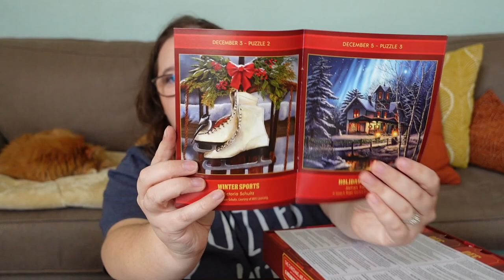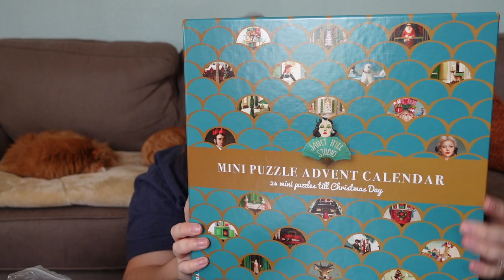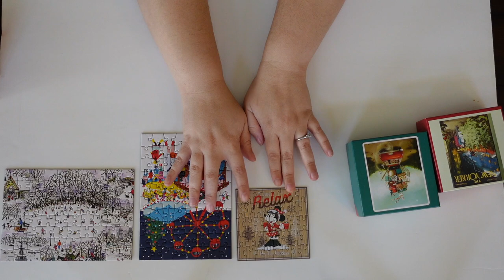10 Puzzle Advent Calendars // Unboxing & Reviews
Puzzles Mentioned
Mickey & Friends Advent 2021
Galison: Merry & Bright Advent
Galison: Michael Storring Advent
Chronicle Books: 12 Days of Catsmas
Eurographics: Classic Christmas
Eurographics: Christmas Cats
New York Puzzle Company: Advent Calendar
New York Puzzle Company: Janet Hill
Mindmade: Christmas Art
Cieyan (but under other names too): Festive Fireplace

30777 Rancho California Rd
Box 892834